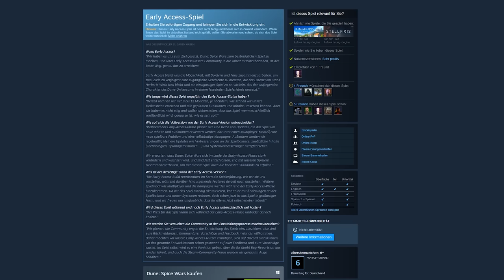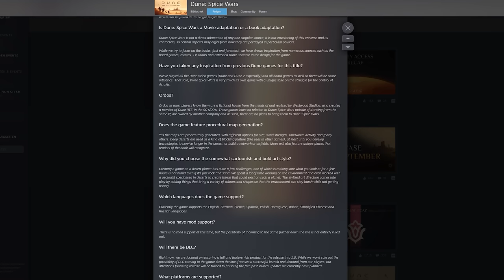Endlich wieder Echtzeit-Strategie auf Arrakis! - Dune: Spice Wars 1.0 im Test / Review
Dune: Spice Wars verlässt am 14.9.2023 den Early Access auf Steam und wir haben die Vollversion im Test. Doch so ganz fertig wirkt die Mischung aus 4X und Echtzeit-Strategie auch in der Version 1.0 noch nicht. Dabei hatte die Early-Access-Fassung zunächst einen sehr vielversprechenden Eindruck hinterlassen. Doch jetzt wirkt Spice Wars ein wenig, als wäre den Entwicklern entweder das Geld oder die Lust auf das eigene Spiel ausgegangen. Da hatten wir uns von den Northgard-Machern von Shiro Games eigentlich mehr erhofft. Dune: Spice Wars ist zwar immer noch ein solides Spiel, lässt aber überraschend viele Chance ungenutzt, beispielsweise bei der Kampagne.

Im Test-Video zu Dune: Spice Wars fassen wir die Stärken und Schwächen von Version 1.0 des Strategiespiels zusammen.

Folgt uns!